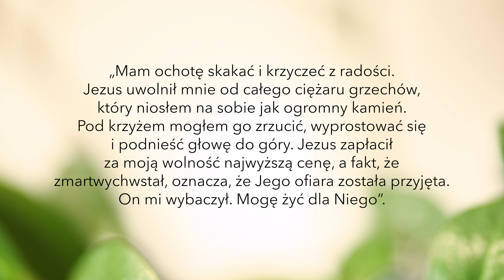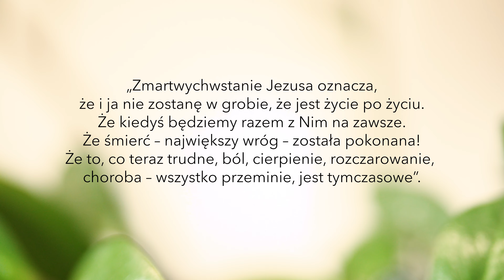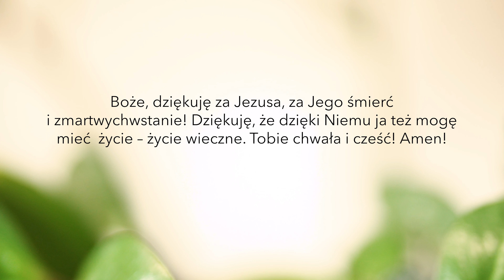🌱 Ja żyję i wy żyć będziecie | Bogusia Król - Inspiracje #46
Co dla Ciebie znaczą te Święta? Ktoś powiedział, że dla niego Wielkanoc to wolność – wielka radość, bo cały kamień z mojego życia został zrzucony, bo Jezus zapłacił za mnie największą cenę. Dla kogoś te Święta to nadzieja – śmierć można pokonać, a wszystko co trudne i ciężkie w końcu przeminie. Dla kogoś jeszcze innego Wielkanoc to miłość. Czym jest dla Ciebie?

Zobacz najnowszy odcinek Inspiracji i przekonaj się czym tak naprawdę są te Święta!